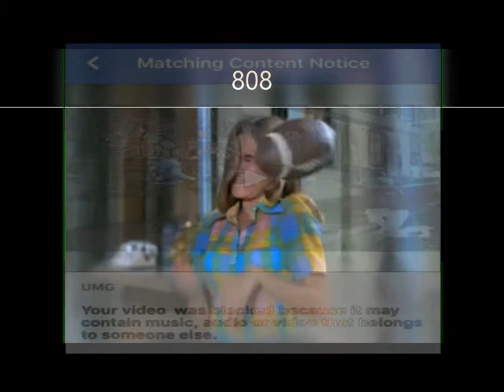Beastie Boys - Ch-Check it Out (Easter Egg remix)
I own no rights to this. For free educational and entertainment purposes only!